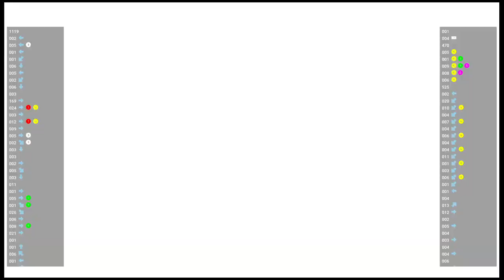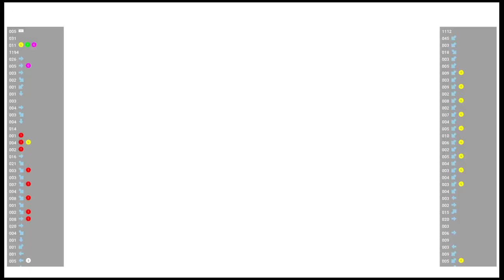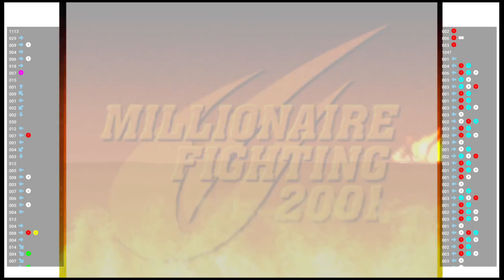CVS2 🕹 blindest 🇫🇷 VS Mouad77 🇲🇦 | Fightcade